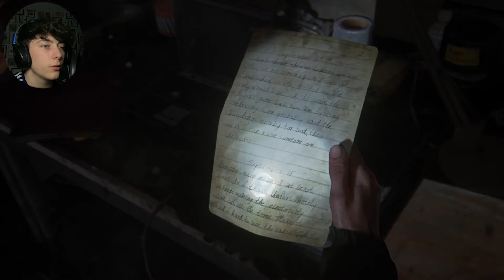Ellie is on a WHAT??? - The Last of Us™ Part II (Part 6)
Welcome to Part 6 of 'The last of us part 2'!

This episodes has a massive plot twist and also takes us back 3 years in the story!